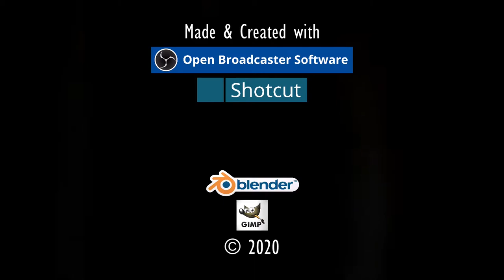ANKOMME: VARANT.⚓ODYSSEE-Im Auftrag des Königs, V2.6 (L'Hiver) #237★Let's Play [Gothic 2 Mod][GER]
"IN VARANT ANGEKOMMEN".⚓ ODYSSEE-Im Auftrag des Königs, V2.6 (L'Hiver) #237★Let's Play- [Gothic 2 Mod][GER] ⚓

Entwickler/Publisher:
Piranha Bytes/Jowood